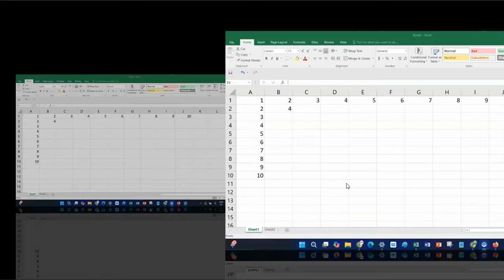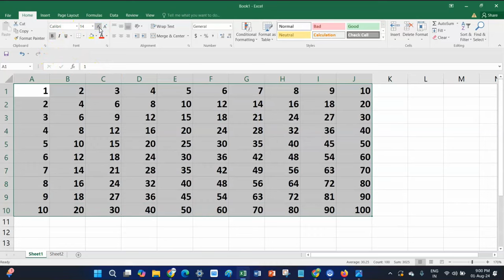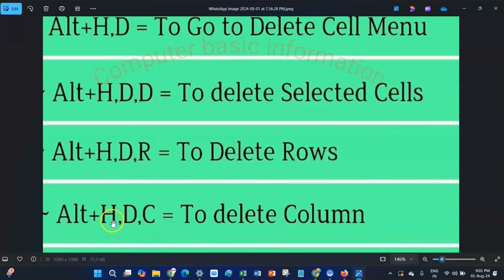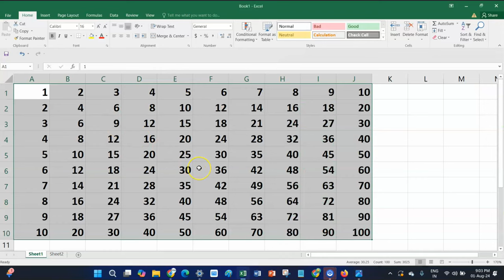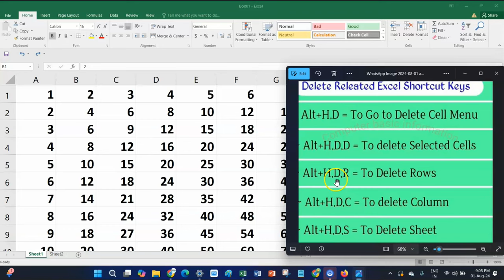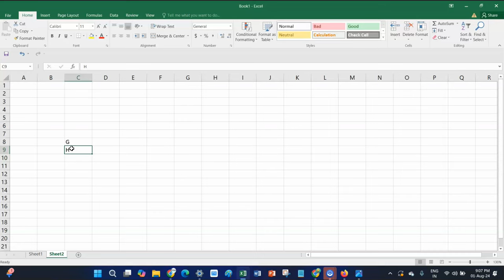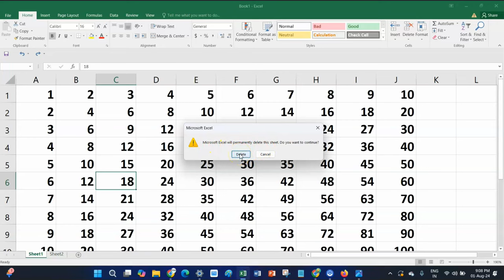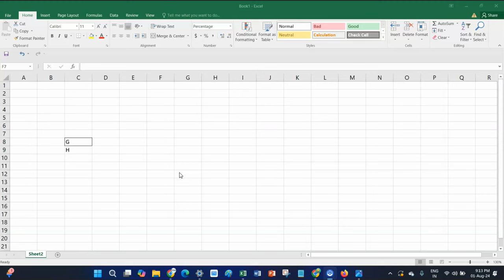Excel Delete-Related Shortcut Keys use in Excel l excel mai shortcut keys kaise use krte hai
Description of Excel Delete-Related Shortcut Keys

Excel Shortcut keys use in Excel l excel mai shortcut keys kaise use krte hai l
Hello everyone! In today’s video, we’re going to talk about some incredibly useful delete-related shortcut keys in Excel. These shortcuts will help you manage your spreadsheets more efficiently by allowing you to quickly delete cells, rows, columns, and even entire sheets. Let’s get started!

Excel Delete-Related Shortcut Keys
1. Delete Cell Contents
Shortcut Key: Delete

Function: Deletes the content of the selected cell(s) without removing the cells themselves.
Usage: Select the cell(s) whose contents you want to delete and press the Delete key.
2. Delete Entire Row
Shortcut Key: Ctrl + - (Ctrl and Minus)

Function: Deletes the entire row of the selected cell.
Usage: Select any cell in the row you want to delete, then press Ctrl + -. In the dialog box that appears, ensure "Entire row" is selected, and press OK.
3. Delete Entire Column

Function: Deletes the entire column of the selected cell.
Usage: Select any cell in the column you want to delete, then press Ctrl + -. In the dialog box that appears, ensure "Entire column" is selected, and press OK.
4. Delete Cell or Range of Cells

Function: Deletes the selected cell(s) and shifts surrounding cells to fill the gap.
Usage: Select the cell or range of cells you want to delete, then press Ctrl + -. Choose to shift cells left or up in the dialog box, and press OK.
5. Clear All Cell Content, Formatting, and Comments
Shortcut Key: Alt + H + E + A (Press Alt, H, E, then A sequentially)

Function: Clears everything in the selected cells including content, formatting, and comments.
Usage: Select the cell or range of cells you want to clear, then press Alt + H + E + A.
6. Clear Only the Cell Content
Shortcut Key: Alt + H + E + C (Press Alt, H, E, then C sequentially)

Function: Clears only the content in the selected cells, leaving the formatting and comments intact.
Usage: Select the cell or range of cells you want to clear, then press Alt + H + E + C.
7. Clear Only the Cell Formatting
Shortcut Key: Alt + H + E + F (Press Alt, H, E, then F sequentially)

Function: Clears only the formatting in the selected cells, leaving the content and comments intact.
Usage: Select the cell or range of cells you want to clear, then press Alt + H + E + F.
8. Clear Only the Cell Comments
Shortcut Key: Alt + H + E + M (Press Alt, H, E, then M sequentially)

Function: Clears only the comments in the selected cells, leaving the content and formatting intact.
Usage: Select the cell or range of cells you want to clear, then press Alt + H + E + M.
9. Delete a Worksheet
Shortcut Key: Alt + E + L (Press Alt, E, then L sequentially)

Function: Deletes the current worksheet.
Usage: Select the worksheet tab you want to delete, then press Alt + E + L.
Tips for Using Delete-Related Shortcut Keys
Practice Regularly: The more you use these shortcuts, the more natural they will become, saving you time and effort.
Be Cautious: Always double-check your selections before using delete-related shortcuts to avoid accidentally deleting important data.
Undo Option: If you make a mistake, remember that you can use Ctrl + Z to undo your last action.
Conclusion
Using delete-related shortcut keys in Excel can significantly speed up your workflow and make managing your spreadsheets more efficient. By mastering these shortcuts, you can quickly and easily delete unwanted data, rows, columns, and even entire sheets.

Don’t forget to leave any questions or comments below!